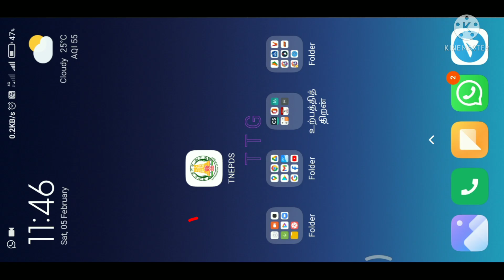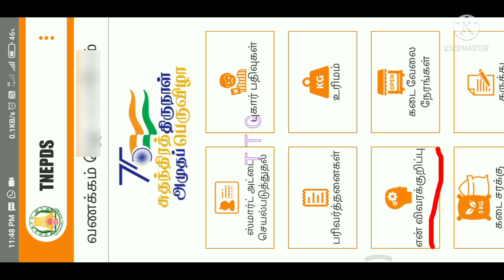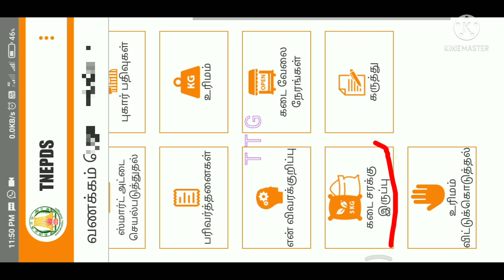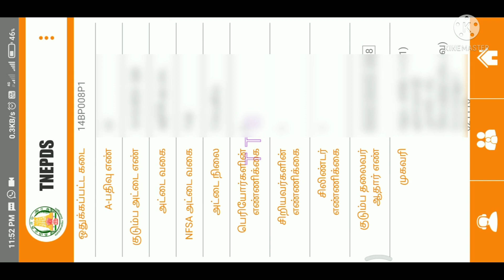நம் ஸ்மார்ட் ரேஷன் கார்டு AAY, PHH, NPHH, NPHH-S, NPHH-NC இதில் எந்த வகை தெரிந்து கொள்வது எப்படி?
Ration card all details ஸ்மார்ட் ரேஷன் கார்டு வகைகள் பற்றி அறிய மற்றும் நம் ரேஷன் கார்டு சம்பந்தப்பட்ட அனைத்து தகவல்களையும் அறிந்து கொள்ள இந்த வீடியோ பாருங்கள்

ஏதேனும் திருத்தம் செய்து இருந்தால் புதிய ரேஷன் கார்டு தேவை படுவோர் ஆன்லைனில் பதிவு செய்ய இந்த வீடியோ லிங் 👇👇